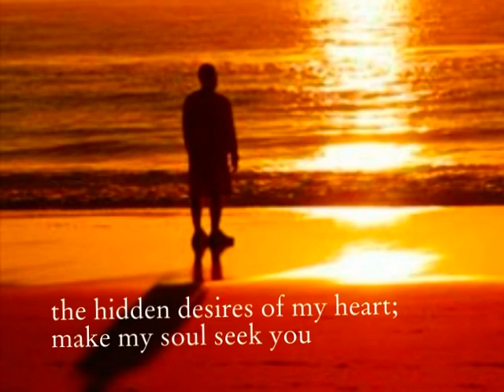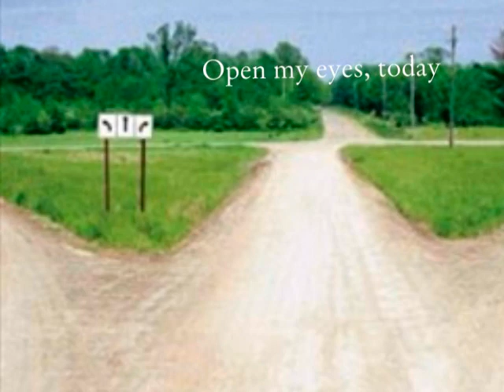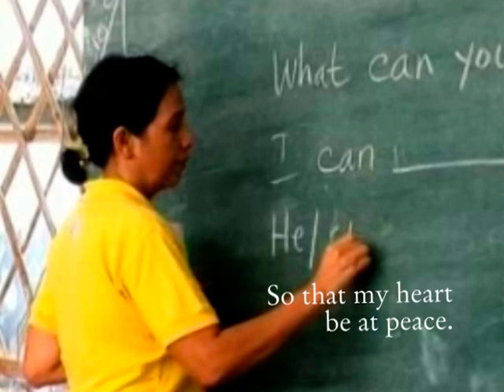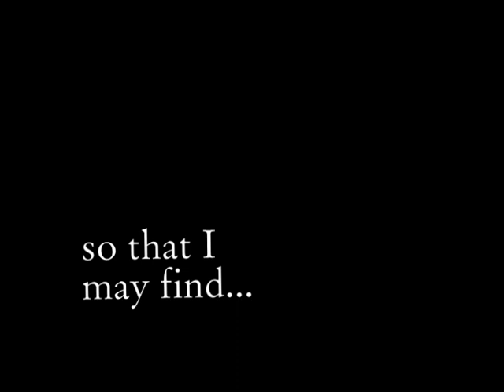Inner Peace by Paulo Gener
This is my personal prayer. Here, I asked the Lord for clarity,peace and direction during times of confusion, defeat and uncertainty.